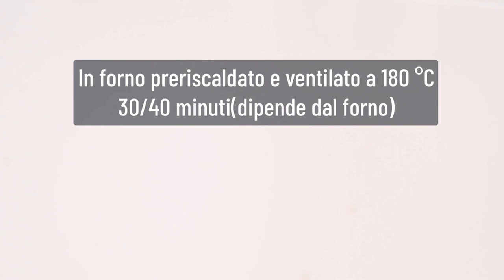SENZA UOVA SENZA BURRO, BISCOTTI INTEGRALI con FICHI e AMARETTI, ricetta facile e veloce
Se questo video ti è piaciuto

Biscotti integrali da inzuppo senza burro e senza uova. Ricetta facile veloce dei biscottoni rustici.

Questa è una ricetta facilissima e gustosa, per mangiare dei biscotti semplici dal sapore di una volta. Bastano pochi ingredienti, tutti integrali, non c’è bisogno di riposo e nemmeno di uova, burro o ammoniaca.

Sono ripieni di crema ai fichi e amaretti, molto aromatica e gustosa!
ricordano i famosi settembrini ma in versione integrale!

Avrete bisogno di:
500g farina integrale
125g circa zucchero integrale di canna
scorza di 2 limoni
160g olio di semi
160g latte, io uso quello vegetale di cocco
2 cucchiaini di lievito vanigliato per dolci

1 cucchiaino di bicarbonato
300g fichi interi
120g amaretti secchi

Wholemeal cookies to soak with no butter and no eggs. Quick easy recipe of rustic cookies.

This is a very easy and tasty recipe, to eat simple cookies with the flavor of the past. Few ingredients are enough, all wholemeal, there is no need for rest or even eggs, butter or ammonia.
They are filled with fig and amaretti cream, very aromatic and tasty!
You'll need:
500g wholemeal flour
About 125g brown sugar
zest of 2 lemons
160g seed oil
160g milk, I use the vegetable coconut
2 teaspoons of vanilla baking powder
1 teaspoon of baking soda
300g whole figs
120g dried amaretti

biscotti, biscotti ricetta, biscotti frolla, biscotti senza burro, ricette biscotti,
biscotti integrali senza burro, biscotti integrali ricetta, biscotti da inzuppo,
biscottoni da inzuppo, biscotti da inzuppo senza ammoniaca,